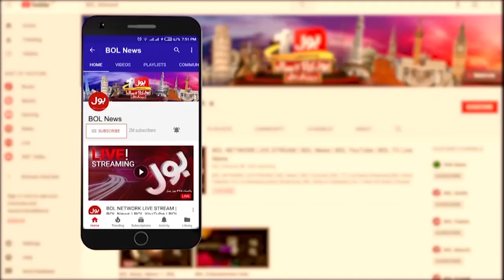Fawad Chaudhry Big Statement | Imran Khan Last Call | Imported Govt In Trouble | Breaking News